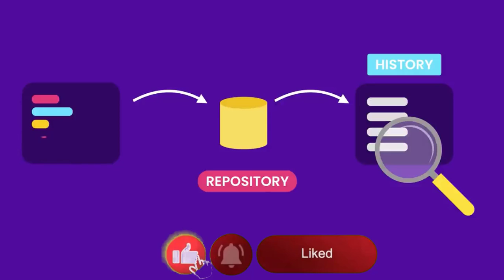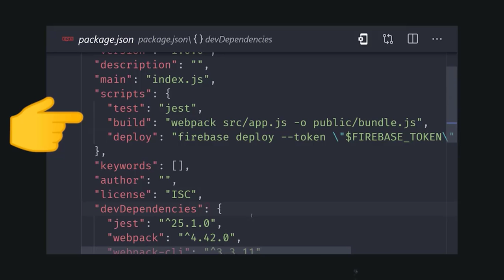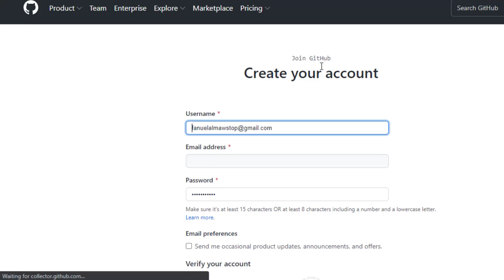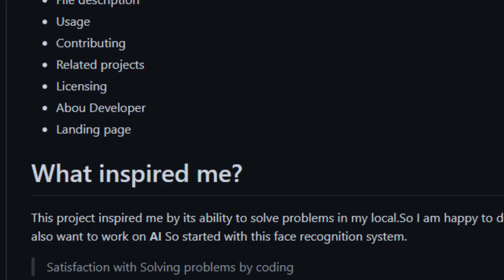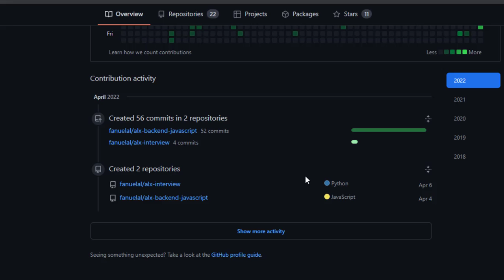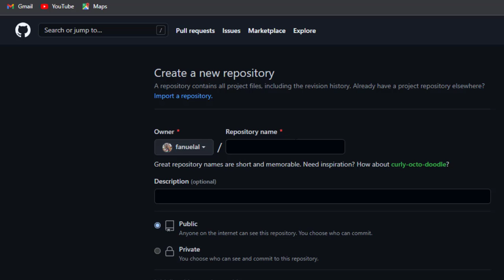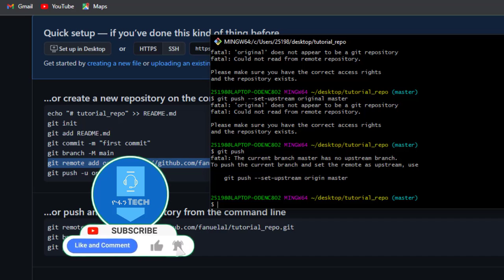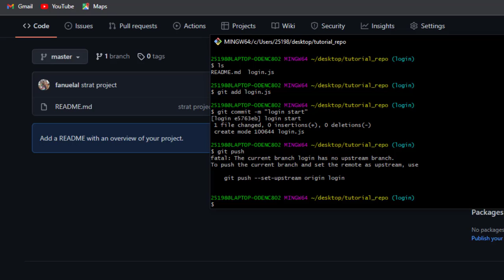ስራ ያለምንም ልፋት | GitHub እንዴት መጥቀም እንችላለን?| How To Use Github| GitHub For Beginners | github in amharic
⬇️  Social Medias  ⬇️

  Ƴᗝᖴᗩᑎ 丅ᗴᑕᕼ

Top Suggestion
*በ10 ደቂቃ ስራ 27 ዶላር የሚከፍል ቀላል ስራ ሚስጥር | How to make money online within 10 min only secret
* How to make money at home in Ethiopia and all over the world(በቤትዎ አንዳሉ ቋሚ ገቢ ማግኘት ይችላሉ)
* 2 መቶ ሺ SOL ያገኘሁበት ሚስጥር | How to make money online in Ethiopia | free SOL token | make money online -

Description
GitHub is a provider of Internet hosting for software development and version control using Git. It offers the distributed version control and source code management functionality of Git, plus its own features.

ስራ ያለምንም ልፋት | GitHub እንዴት መጥቀም እንችላለን? | How To Use GitHub | GitHub For Beginners | Tutorial በአማርኛ

Gas/Electicity,Insurance,Conference,Call,Trading,Software,Recovery,Transfer,Gas/Electricity,Classes,Rehab,Treatment,Cord Blood

How to use git and github basic tutorial in amharic.
How To Use GitHub | GitHub Tutorial For Beginners - GitHub እንዴት መጥቀም እንችላለን ?
How to use GitHub in simple steps
This video shows how to use GitHub. It specifically shows how to create account in GitHub, how to create repository in GitHub, how to push local project in to GitHub existing empty repository and finally how to clone a GitHub project from Android Studio to copy a project from GitHub to local project folder.
Git and Github tutorial በአማርኛ